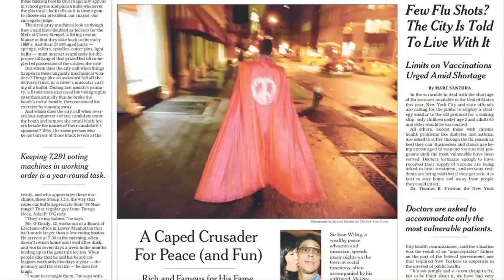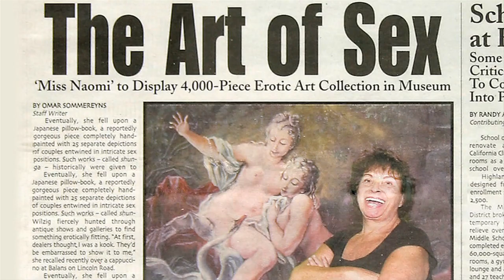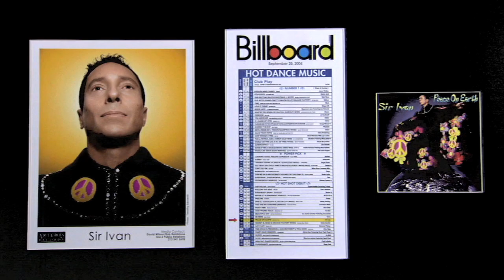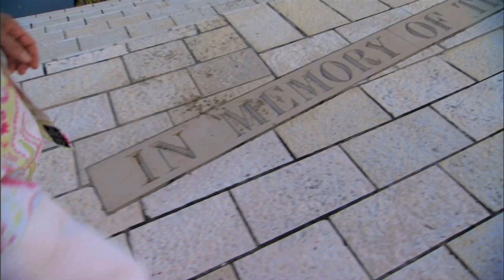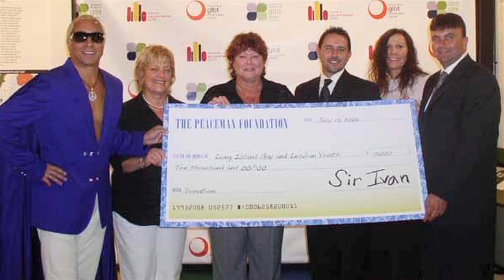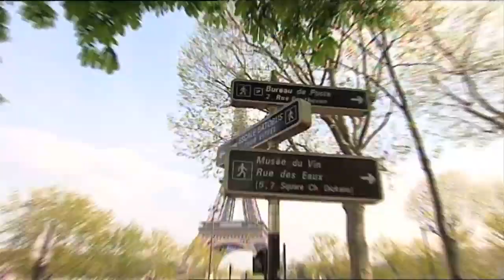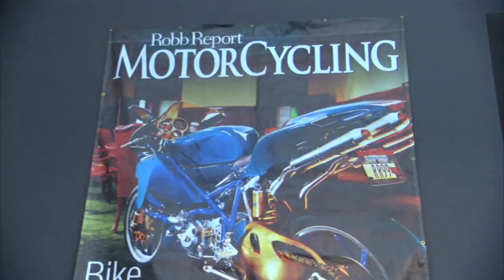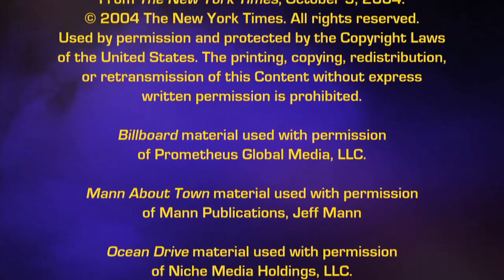Sir Ivan — I Am Peaceman (Full Documentary)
Sir Ivan, aka Peaceman -- who has made the incredible transition from Bank Board to Billboard – certainly knows how to celebrate. Surrounded by a harem of gorgeous girls, he throws New York’s wildest and sexiest parties at his over-the-top Medieval style Castle.

Also known as Peaceman, Sir Ivan is a man on a mission - spreading a message of peace, love, and understanding through his music and charity work.

Multiple Emmy-winning filmmaker Jim Brown captures the fast-moving vibe.